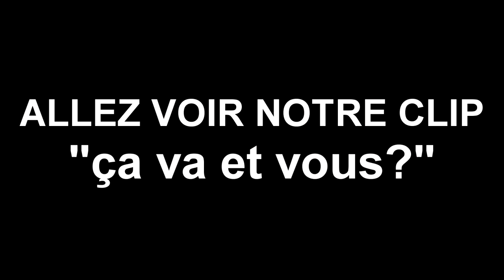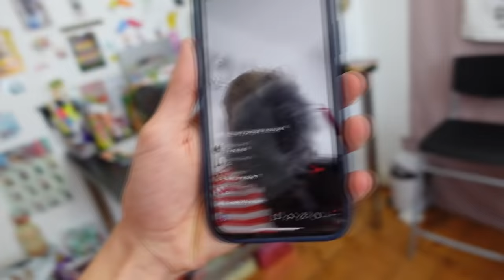LILY PART EN VACANCES TOUTE SEULE ! (SKETCH)